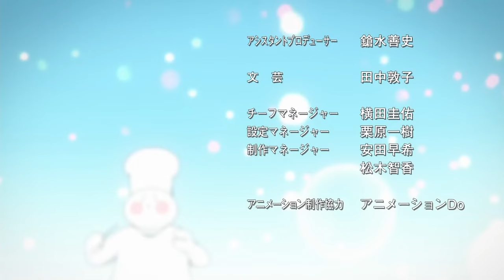Hibike Euphonium 2/ 響け！ユーフォニアム2 ED - Vivace! - Kitauji Quartet [HD]